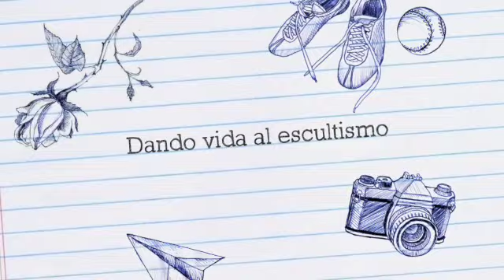VERANO SCOUT 2022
Un trailer de la campaña de verano de Scouts MSC
Canal oficial del Movimiento Scout Católico en España
Formado por más de 27.000 niños, niñas, jóvenes y adultos
⚜️ "Educando para la vida"

-- quieroserscout -- ¿QUIERES SER SCOUT?

⭐⭐ COLABORA CON LOS SCOUTS ⭐⭐
Harás posible el proyecto para el desarrollo integral de niños, niñas y jóvenes a través de actividades de ocio y tiempo libre basadas en la metodología scout.